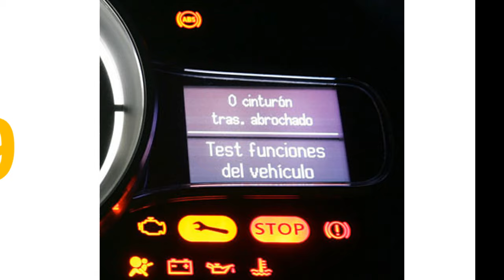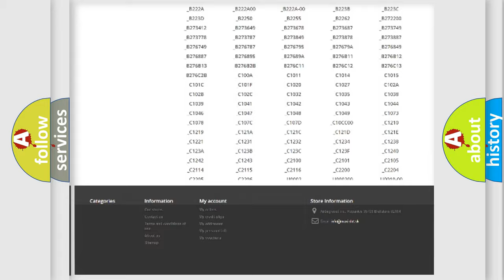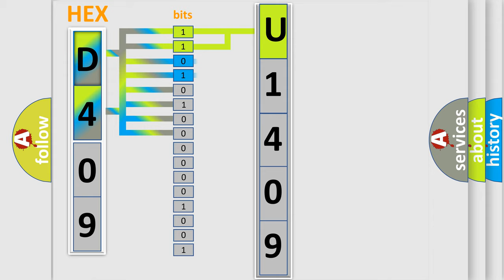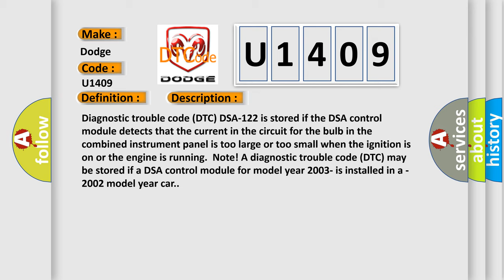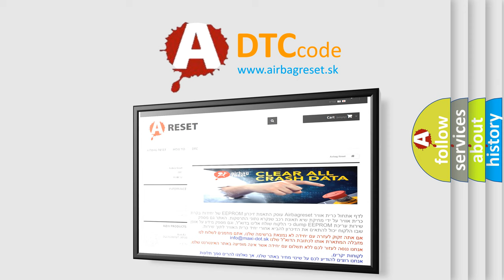DTC Dodge U1409 Short Explanation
Contents:
0:21 Basic DTC analysis according to OBD2 protocol standard.
1:48 Insight into programming
2:58 A diagnostically understandable description of the Diagnostic Trouble Code
3:05 Basic error definition

Make:
Dodge
Code:
U1409
Definition:
DSA Warning Lamp. Faulty Signal
Description:
Diagnostic trouble code (DTC) DSA-122 is stored if the DSA control module detects that the current in the circuit for the bulb in the combined instrument panel is too large or too small when the ignition is on or the engine is running.Note! A diagnostic trouble code (DTC) may be stored if a DSA control module for model year 2003- is installed in a -2002 model year car.
Cause:
Open-circuit in the signal cableShort-circuit to supply voltage or ground in the signal cableDefective bulbDefective combined instrument panel.